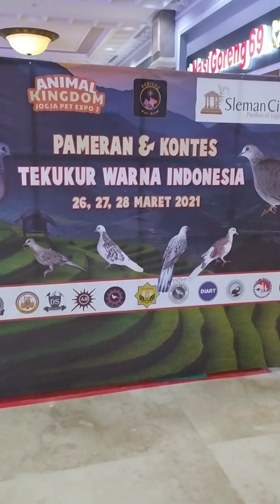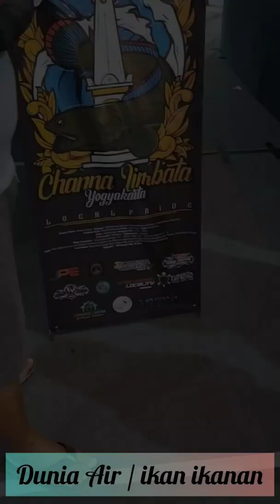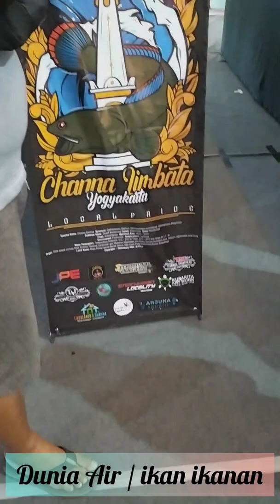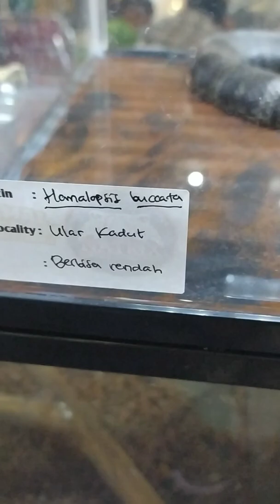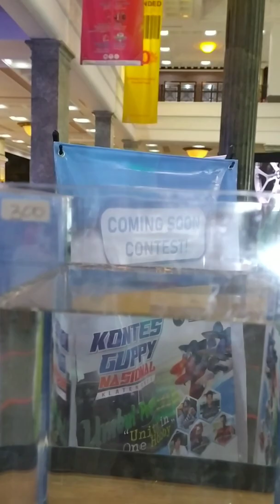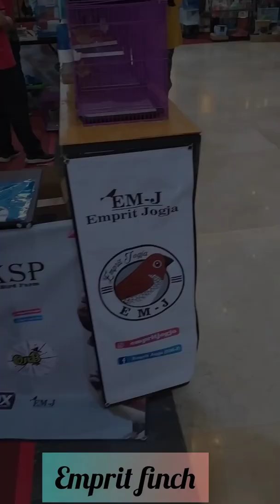Kontes Tekukur Warna ..ikan hias..Reptil di Jogja tahun 2021